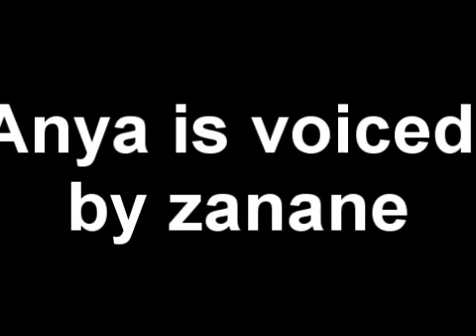Best moments of JJBATAS Part 1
This is made by Antfish username: AntfishTAS
 Part 2 will be realeased when Antfish realeases a new episode